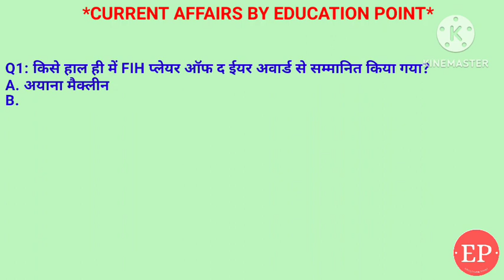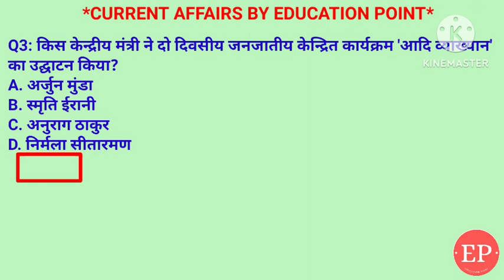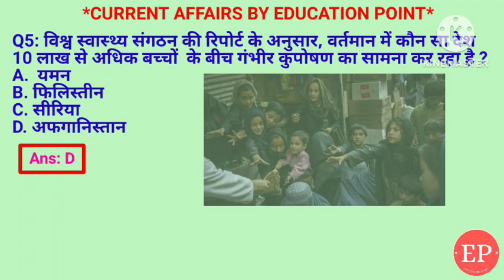24 December Current Affairs 2023,खेलो इंडिया यूथ गेम्स 2024 का आयोजन किस राज्य,Current Affairs Hindi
24 December Current Affairs Crack Exam 2023  | Crack Exam Current Affairs  Current Affairs | Daily Current Affairs
🔥🔥 Nobel Prize 2023 Tricky Video
1. खेलो इंडिया यूथ गेम्स 2024 का आयोजन किस राज्य में किया जायेगा?
2.. किसे हाल ही में FIH प्लेयर ऑफ द ईयर अवार्ड से सम्मानित किया गया?
3. 'किस केन्द्रीय मंत्री ने दो दिवसीय जनजातीय केन्द्रित कार्यक्रम 'आदि व्याख्यान' का उद्घाटन किया?
4. भारतीय रेलवे के किस जोन ने महिला यात्रियों के सुरक्षा के लिए सेफ्टी "पैनिक बटन" सुविधा लॉन्च की है ?
5. विश्व स्वास्थ्य संगठन की रिपोर्ट के अनुसार, वर्तमान में कौन सा देश 10 लाख से अधिक बच्चों  के बीच गंभीर कुपोषण का सामना कर रहा है ?

 24 December current affairs , 24 December current affairs , 24 December  current affairs next exam, next exam, 24 December current affairs, 24 December current affairs raja gupta current affairs, 24 December current affairs crazy gk tricks

24 December Current Affairs 2023 | SSC, NDA, NTPC, Railway, All Exam
24 December  current affairs next exam
24 December current affairs 2023 next exam
24 December 2023 next exam Current Affairs
10 minutes 20 current affairs
10 min 20 current affairs 2023
tet
gk trick
 channel
 latest news
 current gk
current issues
June month current affairs
 current affairs2023
sports tak
गायत्री मंत्र